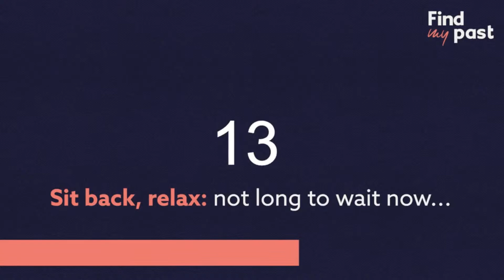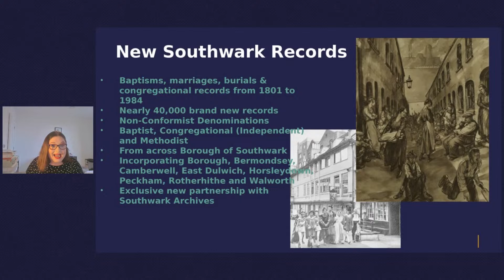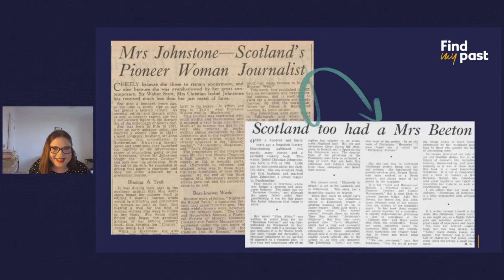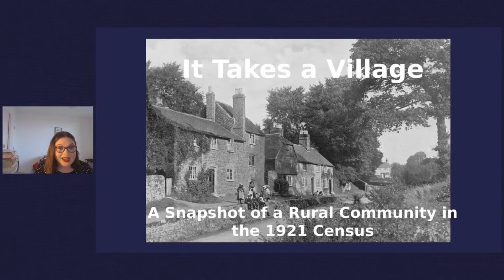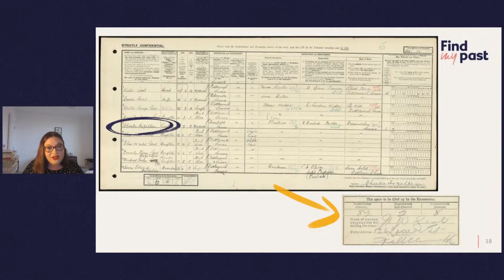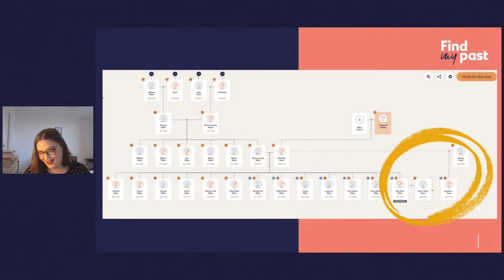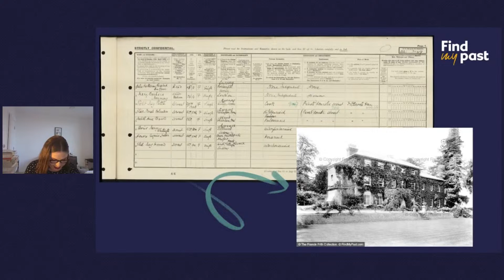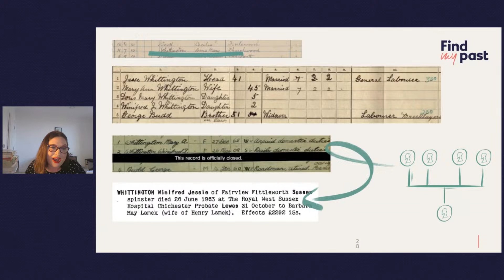Exploring A Community In The 1921 Census - Fridays Live 15 September 2023 | Findmypast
Join Findmypast expert Rose Staveley-Wadham for a special September session exploring a village community in the 1921 Census. Meanwhile, Rose will also take a look at Findmypast's wonderful new records of the week, from the London Borough of Southwark.

Question of the Week: What is the most unusual thing you have come across in a census record?